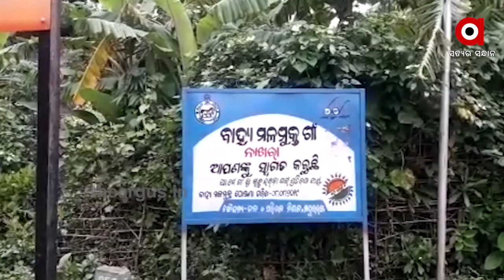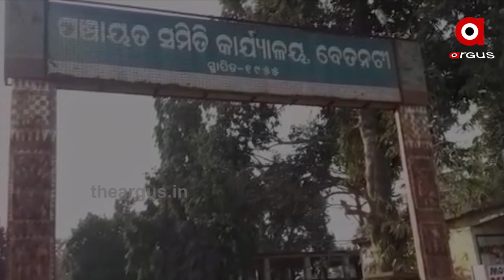ବିପଦସଙ୍କୁଳ ଅବସ୍ଥାରେ ପ୍ରବାହିତ ହେଉଛି ବୁଢାବଳଙ୍ଗ ନଦୀ ...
କୂଳ ଲଙ୍ଘୁଛି ବୁଢାବଳଙ୍ଗ । ସାମାନ୍ୟ ବର୍ଷାରେ କୂଳ ଖାଇବା ସହ ଗଣ୍ଡ ସୃଷ୍ଟି ହୋଇଛି । ଫଳରେ ଭୟରେ ନଦୀକୂଳିଆ ଗ୍ରାମବାସୀ